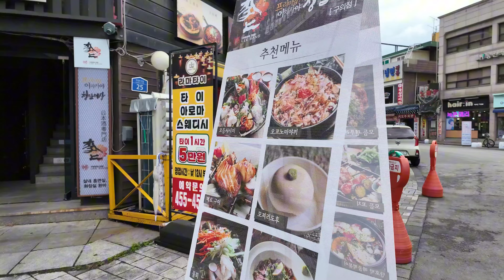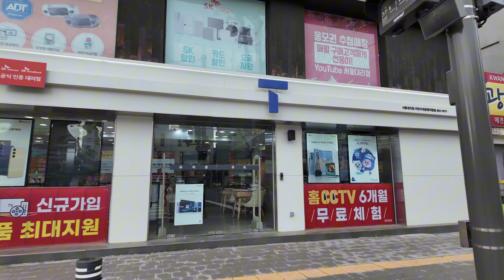Guui-dong | 韓国ソウルクウィドン | 구의동 | Seoul Travel | 서울 | Korea | 4K Walk Video | 4K Street Walk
Sharing with you 4K walk videos.
Thank you very much for watching the video.

Date of filming : 24 April 2024, 1:05p.m.
Temperature : 14.9˚C(58.82˚F)